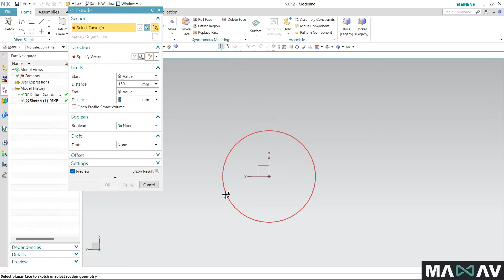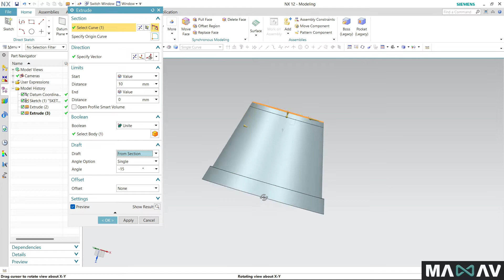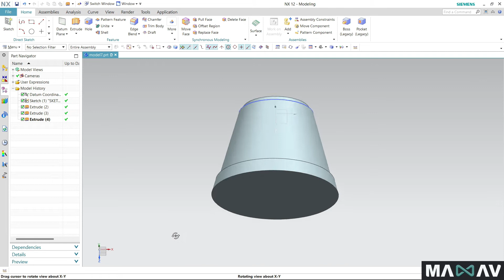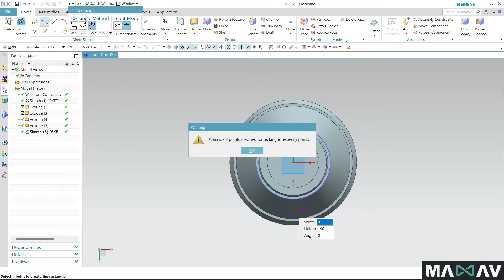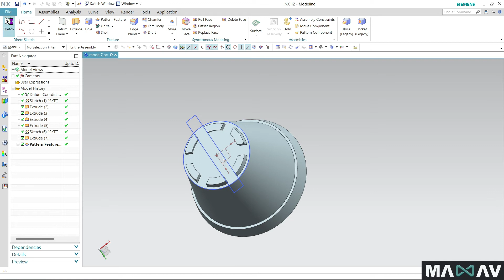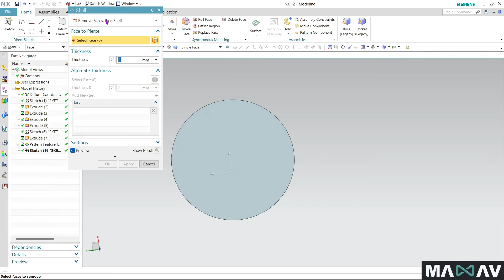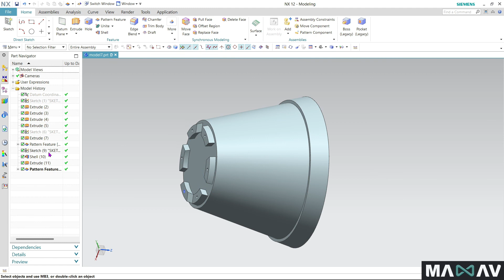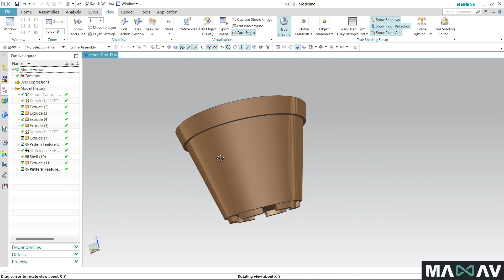Flower Pot | Draft & Offset in Extrude(part 22)NX 12 full course |NX CAD|NX 12 for beginners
Flower Pot | Draft & Offset in Extrude | Pattern Feature | (part 22) NX 12 full course | NX 12 | NX CAD | NX 12 for beginners

This channel is for students and professionals who really want to learn NX 12 design.

THANKS